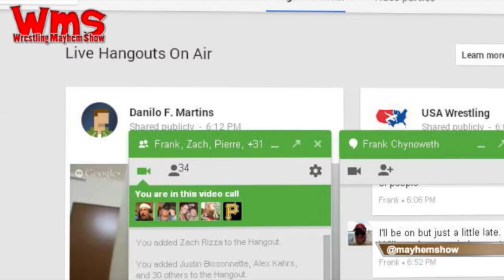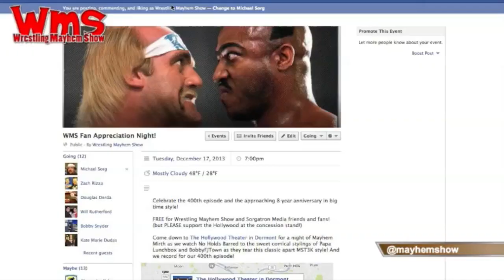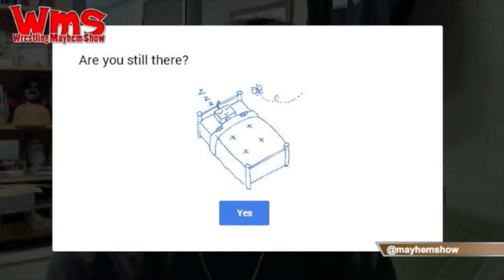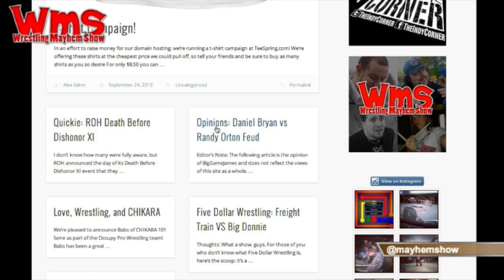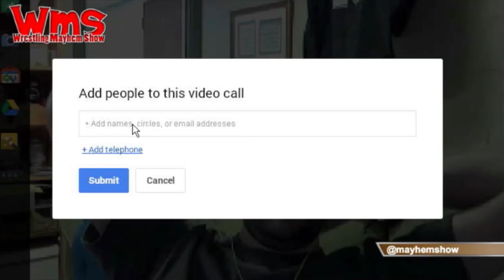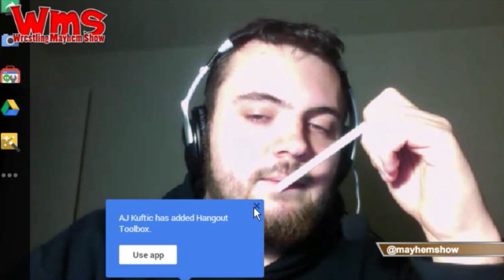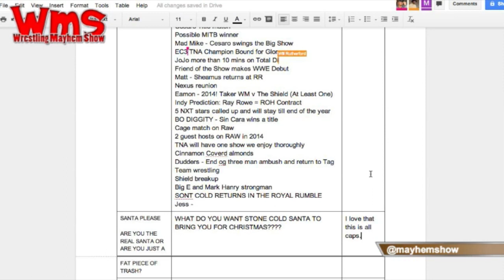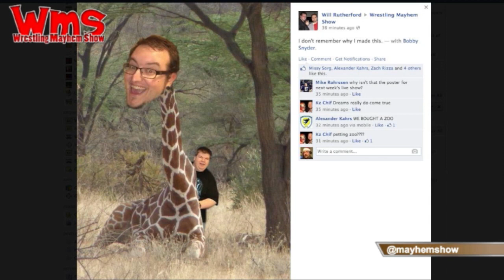Wrestling Mayhem Show 399: Ask Stone Cold Clause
Wrestling Mayhem Show Christmas EditionThis week on Wrestling Mayhem Show 399, we have our Holiday cast featuring DJ Lunchbox (@djlunchbox), Eamon (@eamon2please), Rizz (@theerizz), Bobby (@bobbyfjtown), Mad Mike (@madmike4883), Jessica (@legkicktko), Wheelz (@hotwheelzrwa) Matt Carlins, Alexander Kahrs(@alexanderkahrs), Mike Sorg (@sorgatron) and some surprise guests! On this weeks show:

DJ Lunchbox raps to open up the show.
Is Vicki looking good? We discuss!
We talk if Solomon Crowe's gimmick will work out.
The cast in ONE sentence answers if the AJ Styles situation is a work and how it could change TNA moving forward.
The cast discusses if there will be a unified champion after the TLC PPV.
We have an indy minute featuring : IWC Wrestling this weekend in Elizabeth, PA. featuring Matt Striker and Colt Cabana. We also talk some National Pro Wrestling Day which is going to be around near the beginning of the new year.
We remember great RAW endings!
We look back at predictions we made last year and make some new ones for the year ahead!